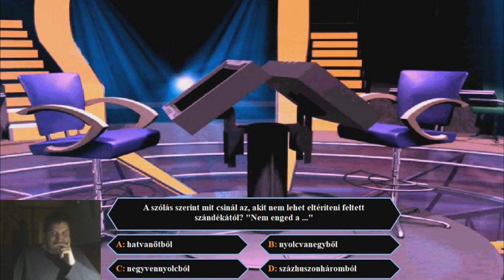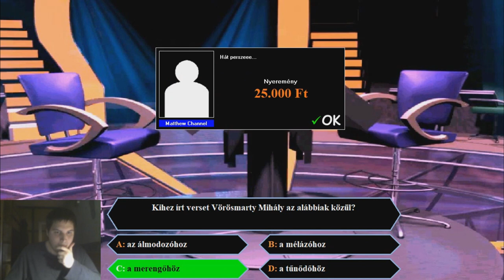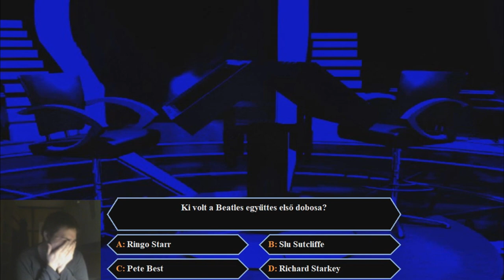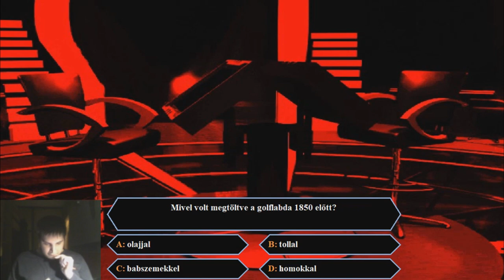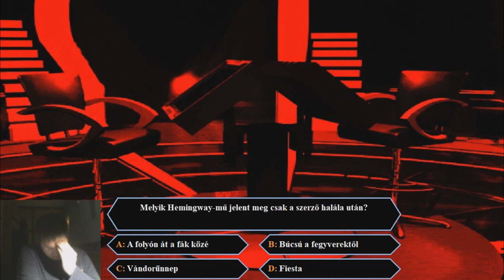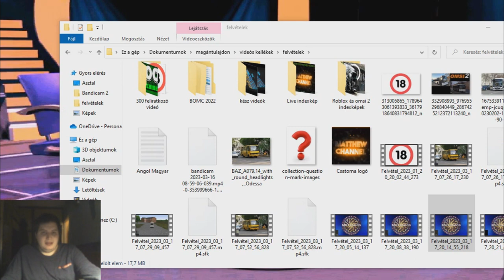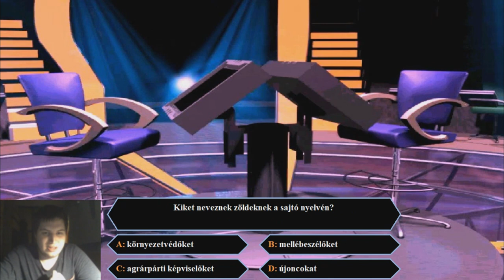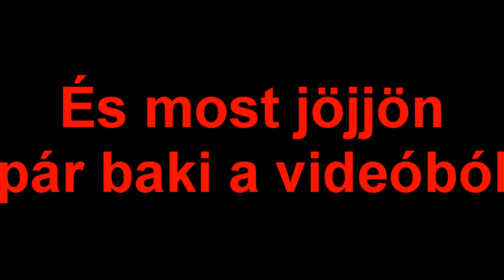Visszatért a legendás kvízműsor legyen ön is milliomos #3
Sziasztok!

A mai videóban egy legyen ön is milliomos videót hoztam nektek amiben Misoty-val, Sajtos Tiborral, és Michael Roxi Jacksonnal nyomadtuk fogadjátok szeretettel. Remélem tetszeni fog nektek a videó.